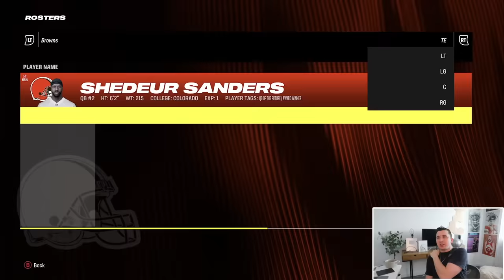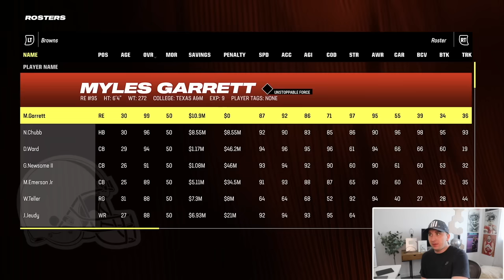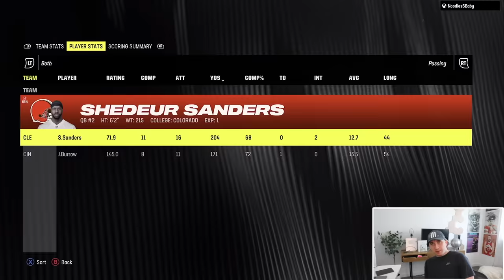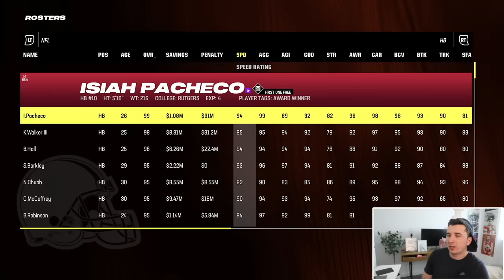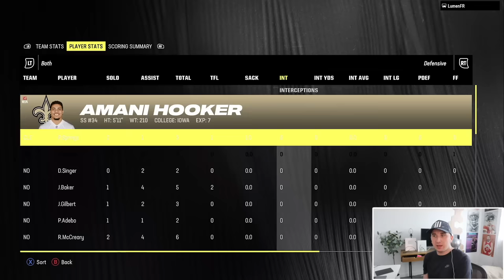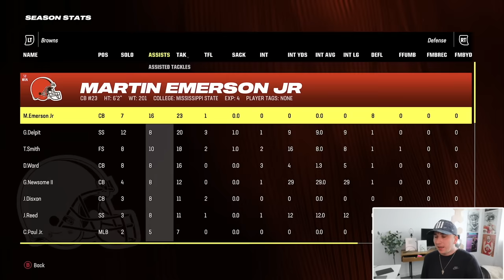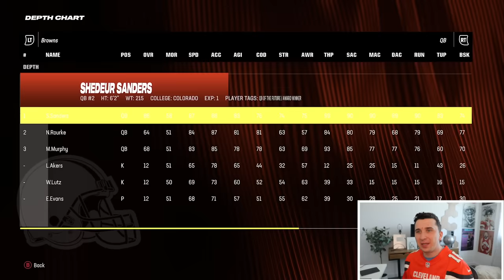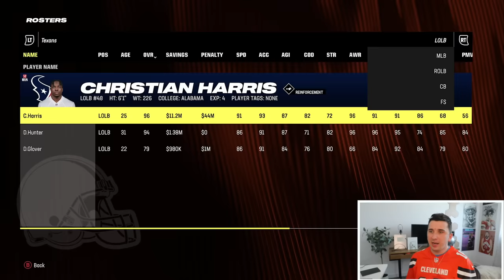I TRADED MY ENTIRE ROSTER TO DRAFT THIS PLAYER, BEST I HAVE EVER SEEN!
Today we are back with episode 3 of the Madden 24 Cleveland Browns franchise featuring Shedeur Sanders!

My 2nd Madden Channel @TDBarrett2